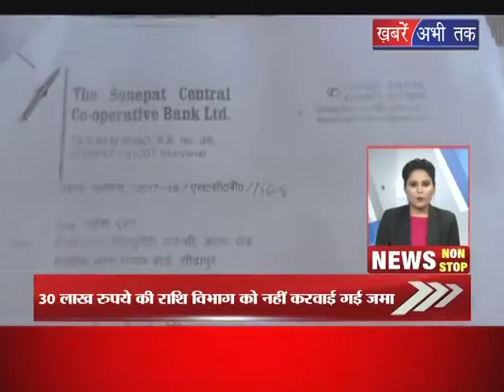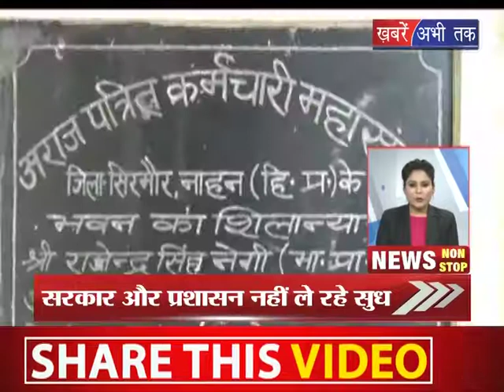'Pakistan नहीं आया में कोई निर्णायक और सख्त बदलाव' || NON STOP